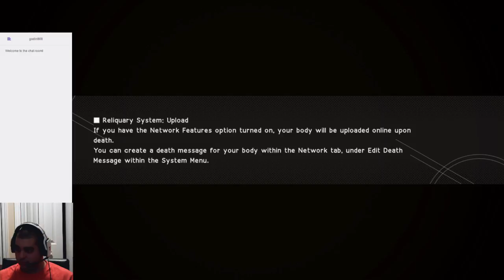nier automata blind playthrough finale (Part 20)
finally beat the game but theres more so will i do another maybe il see how this goes -- Watch live